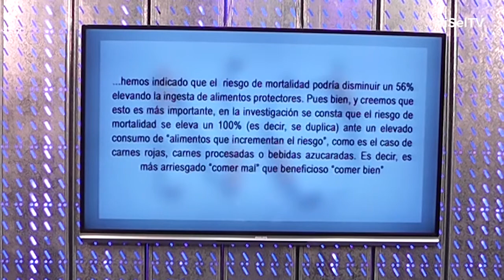Médico Psicoanalista Gustavo Chiozza - "Por qué la gente fuma? Un reencuentro con el humo y el fuego